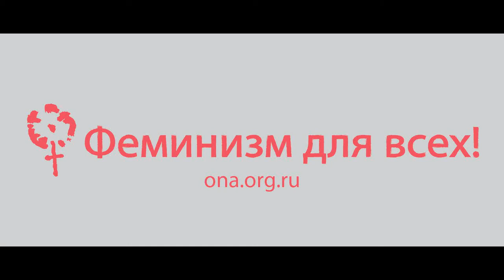Интервью об урбанфеминизме. Микаэла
Москва, конференция «Делай Саммит 2015», 30 мая.
Микаэла — художница, феминистка, соорганизаторка феминистских мастерских «Кухня».